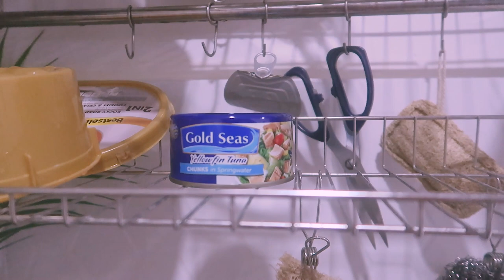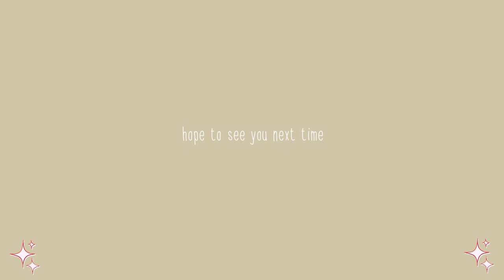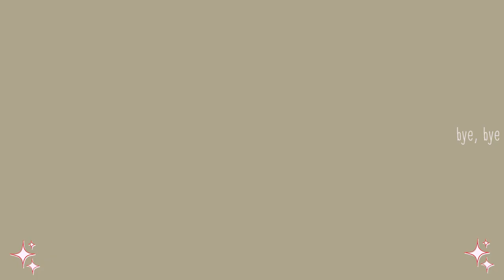Cute plates & glass tour + How to drive away cockroach for good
Hello… here are some of our simple daily life snap shots